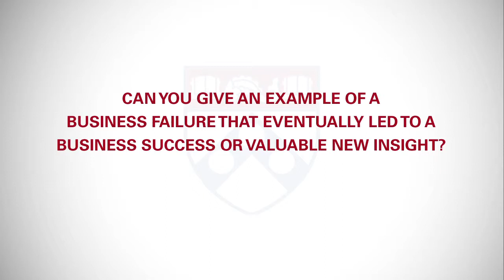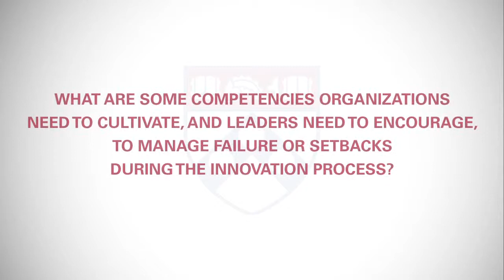Learning from Failure in Innovation: Paul Schoemaker Interview